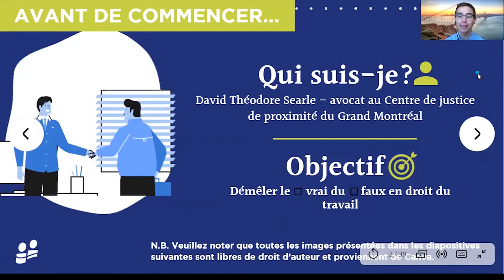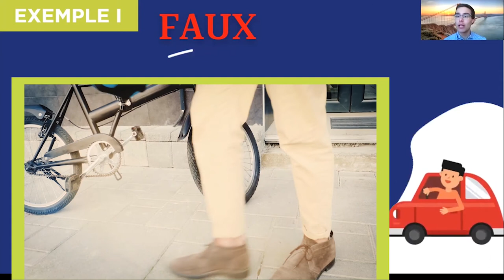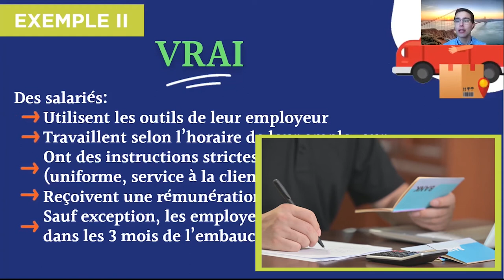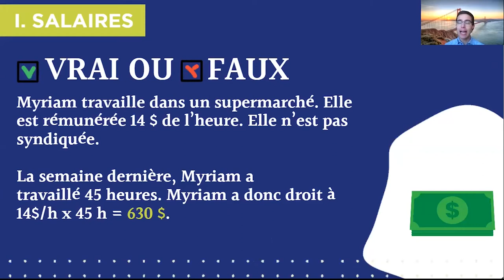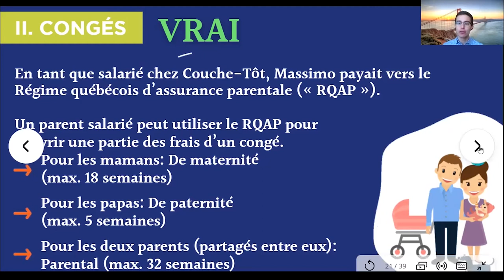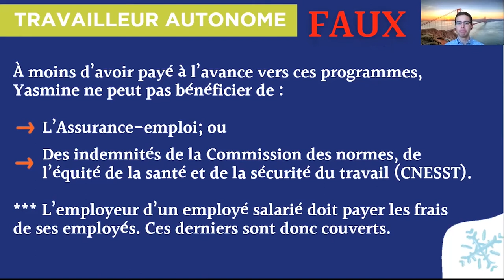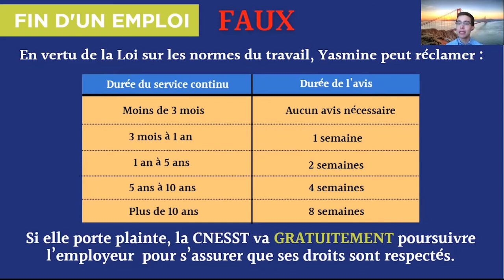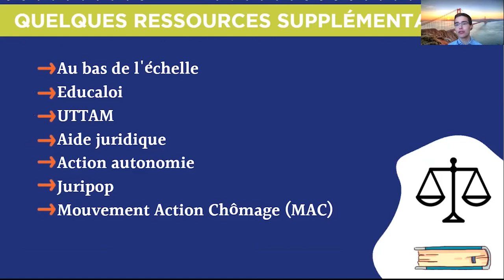Quels sont vos droits en matière de travail? (vrai ou faux)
Découvrez vos droits en tentant votre chance dans ce jeu-questionnaire vrai ou faux sur le travail (mis à jour le 1er janvier 2021).

0:00 Introduction et présentation des CJP
3:53 Travailleurs autonomes
9:15 Travailleurs salariés
12:10 Normes minimales du travail
14:30 Salaires
17:12 Congés
22:53 Accidents de travail
26:50 Fin d'un emploi
30:13 Harcèlement
31:45 Mythes et ressources